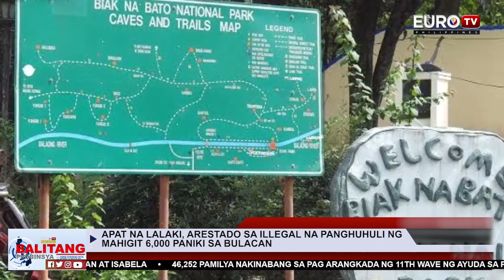APAT NA LALAKI, ARESTADO SA ILLEGAL NA PANGHUHULI NG MAHIGIT 6,000 PANIKI SA BULACAN